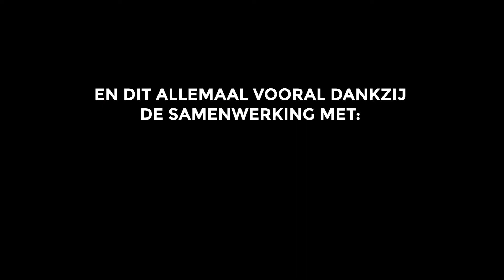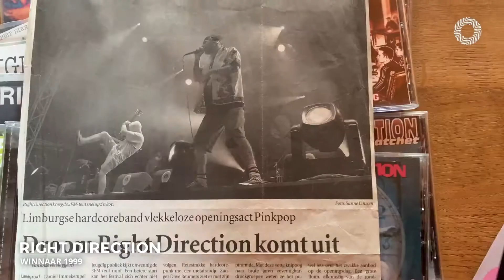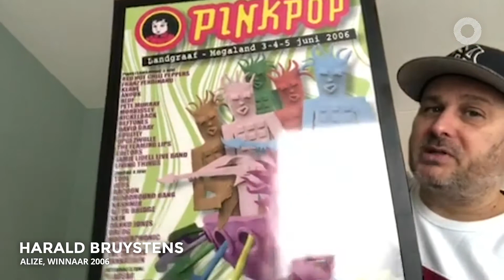Jan Smeets bedankt namens Pop in Limburg en de popsector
Vandaag (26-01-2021)  viert Jan Smeets (voormalig directeur van Pinkpop) zijn verjaardag! De perfecte gelegenheid om hem even in het zonnetje te zetten.

Want Jan is al ruim 30 jaar supporter van de Limburgse popsector en Limburgs talent. Dat uit zich in het bijzonder door de steun voor Pop in Limburg en de samenwerking die we met hem hebben gehad voor Nu of Nooit. Jan is hét gezicht en dé ambassadeur van de Limburgse popsector en verreweg de meest succesvolle Limburger in het Nederlandse en Europese popcircuit.
We zijn ‘m natuurlijk zeer dankbaar voor alles wat hij voor ons en vooral de Limburgse popscene betekent heeft, en ondanks zijn afscheid mogen we nooit vergeten wat Jan voor de sector betekent heeft.

Met dit filmpje brengen we een salut aan Jan en eren we hem. En wie kan dat niet beter doen dan de muzikanten zelf.